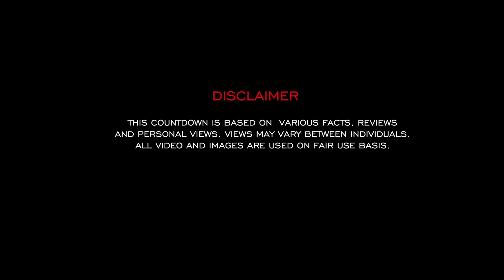TOP 10 LONGEST LIVING DOGS - AT Classic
This is an Old Video from Animaltube.TV Uploaded here again purely for the Viewers' Enjoyment who missed the videos with music and kept asking for it in comments. About 200+ videos from the original channel was deleted due to changes to Youtube T&C - which required a Person appearing in Video or a Voice over to keep the channel monetised. We deleted all the 200+ videos and 3years of work to start again from scratch.

We are re-uploading here in this channel purely for your Entertainment purpose only. Enjoy.